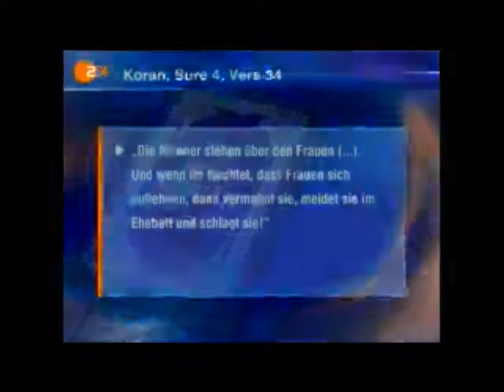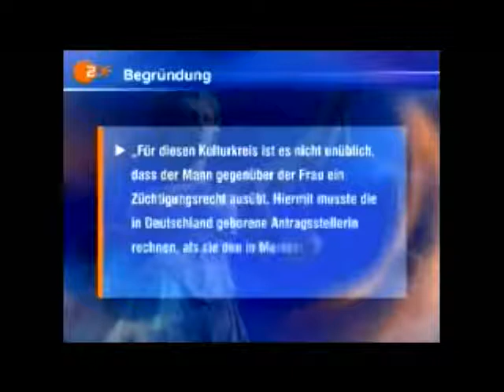fett Alice Schwarzer vor dem Ausrasten Richterin für kulturelle Prügel 1